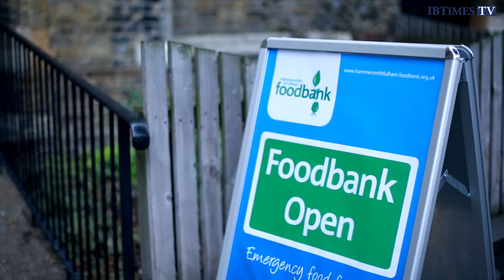Visiting Hammersmith and Fulham Food Bank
IBTimes UK business reporter Ian Silvera visits the Hammersmith and Fulham Food Bank and interviews Daphine Aikens, project manager of Hammersmith and Fulham Food Bank, to ask why more and more people are visiting the volunteer-run centre.